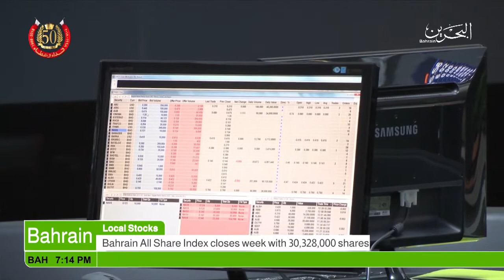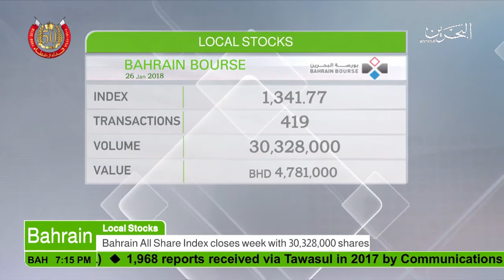البحرين : Bahrain English News Bulletins 7 p.m 27-01-2018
Bahrain English News Bulletins 7 p.m  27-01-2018